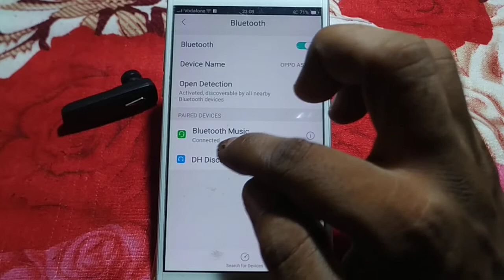how to disconnect Bluetooth oppo F5